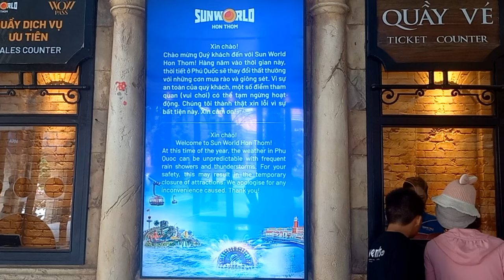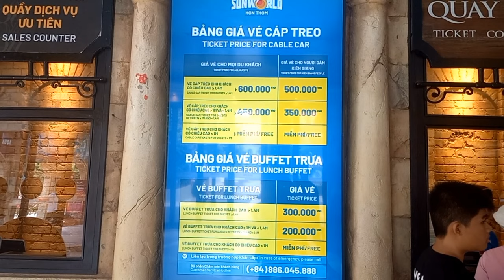HANYA ADA DI VIETNAM‼️CABLE CAR TERPANJANG DI DUNIA|| VIEWNYA KEREN ABIZZZ🇻🇳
Hai Hai Hai Nadz Family,

It's a full blessings day😇

Tiba saatnya yang ditunggu-tunggu,di hari kedua ini,aku akan naik Gondola terpanjang di dunia sepanjang,7.8999m yang ditempuh dengan durasi +/- 15 menit dari Phu Quoc Island ke Hon Thom Island atau sering disebut Pineapple Island

Bagaimana keseruanku naik gondola terpanjang di dunia? yuk tonton terus video ini Nadz Family

Semoga dapat memberikan manfaat,informasi, hiburan & menjadi berkat.